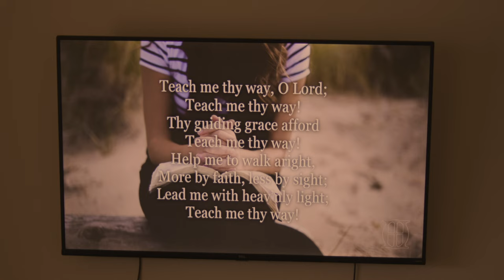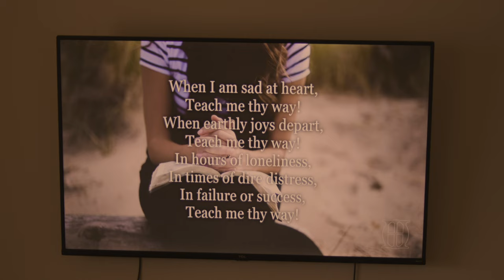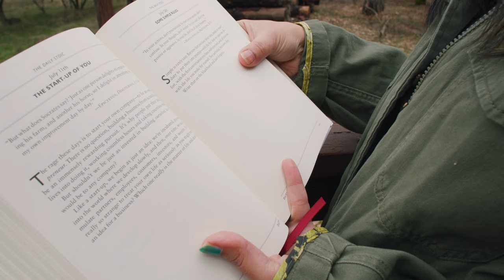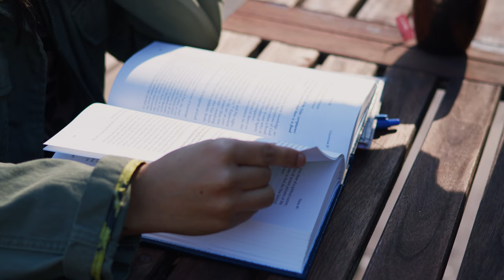The Spiritual Odyssey- Award Winning Spiritual Film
Inspired by real life experiences, the short film takes us on a ride from fall to rise of a soul. Depression being so rooted in our culture these days, the film sheds a light on the positive side of the life and how to fight with depression. All we need is Hope - and find a way to come out of the rut.
Mindset plays a critical role in the way we live our life as very well said by Buddha - "What we think, we become"
Bible has many references on faith "According to your faith, will it be done to you"
The journey may not seem smooth but we should fight with the right frame of mind and let the God decide the rest.

This is dedicated to my gurus and masters for the learnings that I have received from them.
The movie has been narrated based on the teachings of Gurudev Paramahansa Yogananda, Self-Realization Fellowship, Bhagwad Gita, Bible, Sadhguru and all my teachers, masters and gurus